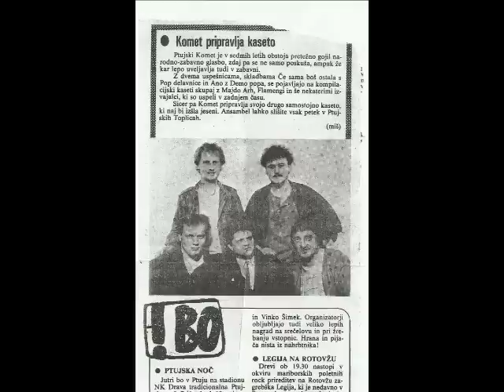Komet - O ne, ne, ne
Ptujska skupina Komet skupaj na odru prvič po 24 letih. Predstavili se bodo na koncertu 30.3 v Benediktu in 15.4. v Rogatcu.